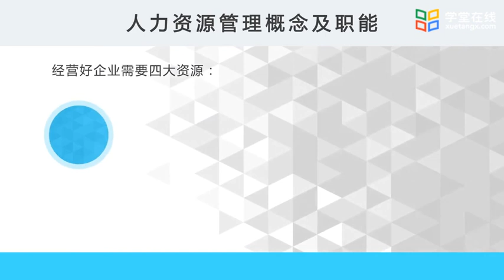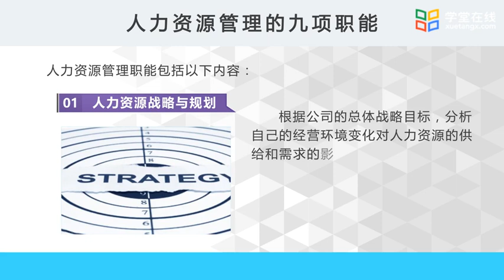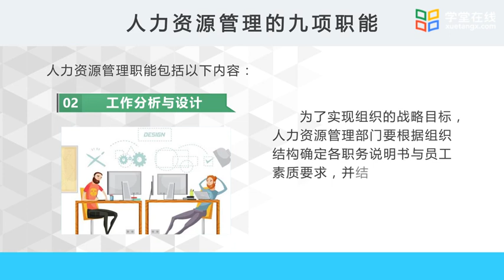47 7 1 人力资源管理概述 Обзор управления человеческими ресурсами